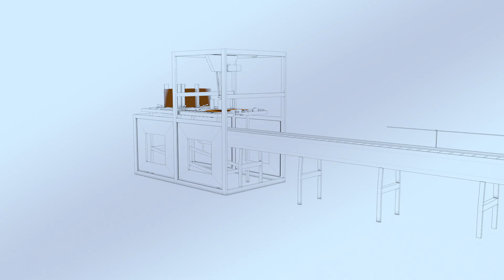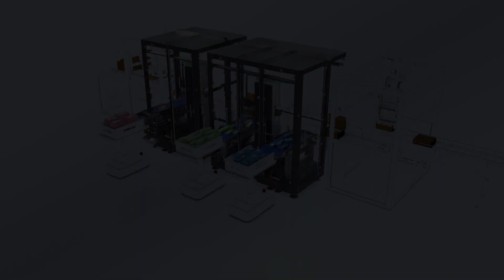Schubert | Cobot tog.519 by Schubert: Filling boxes and trays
The tog.519 places a wide variety of products in different boxes or trays. Several cobots can be combined to form an agile packing line.